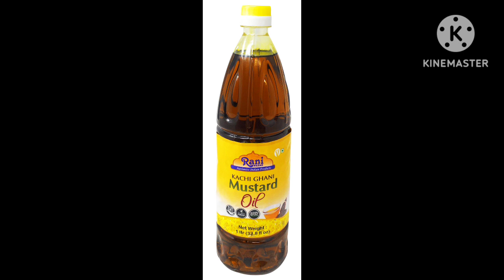ये है एक जादुई तेल